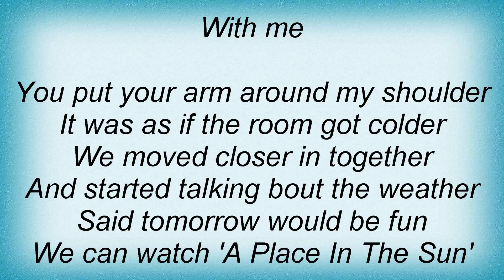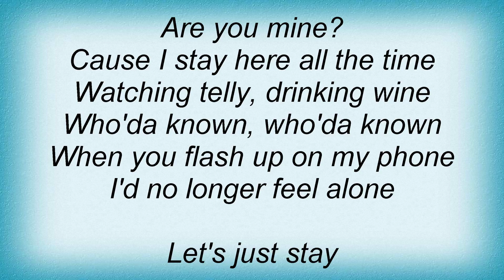Lily Allen - Whod Have Known Lyrics